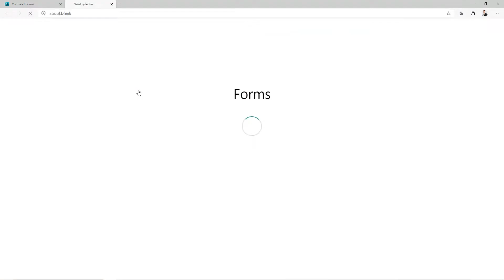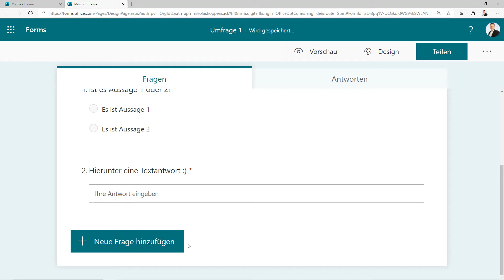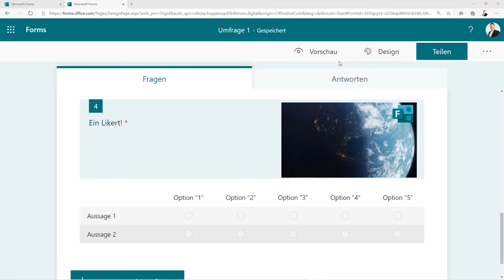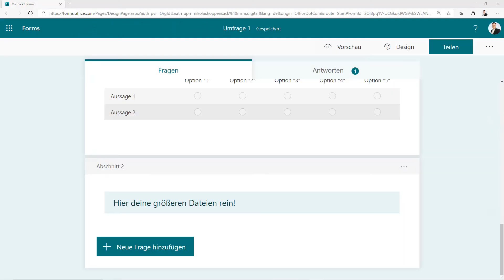Umfragen, Quiz und mehr! Schnell & kostenlos erstellt - mit Microsoft Forms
Ihr wollt einfach und schnell Formulare, ein Quiz oder Umfragen kostenlos erstellen?

Dann schaut euch den Clip von Niko an, wie das professionell mit Microsoft Forms geht.

Zusätzlich verrät er auch, wie ihr auch richtig große Datenmengen damit "einsammeln" könnt.

Deutsch/German

Impressum:
Anbieter im Sinne des §5 TMG:

Microsoft Corporation
USA